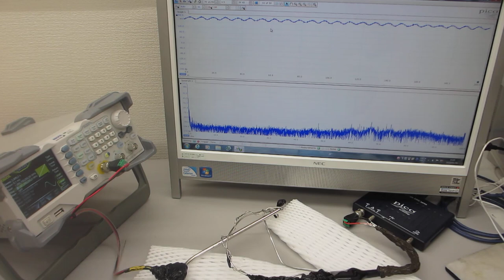超音波発振システム（25MHz 2ch 200MSa/s）